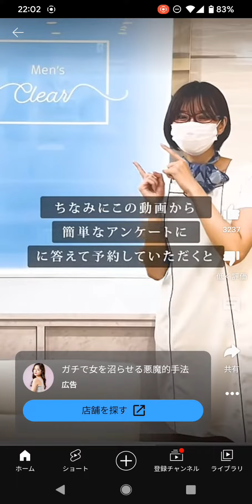アマギフをばら撒く脱毛広告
昨日見た脱毛広告はアマギフやめたのに(RBL)
今回のメンズクリアはばら撒くんですね